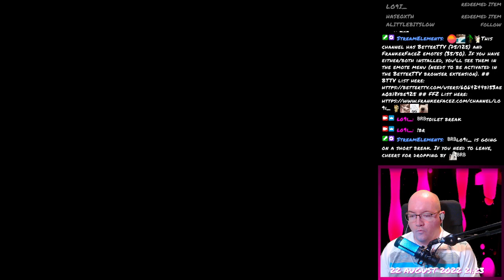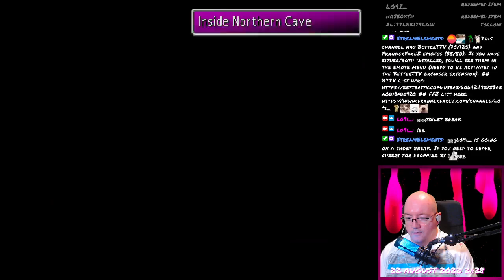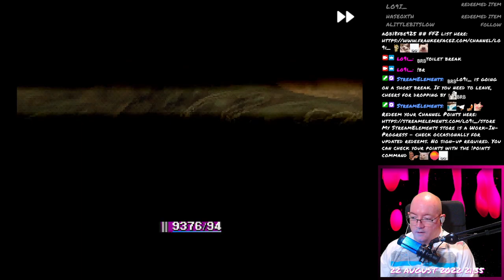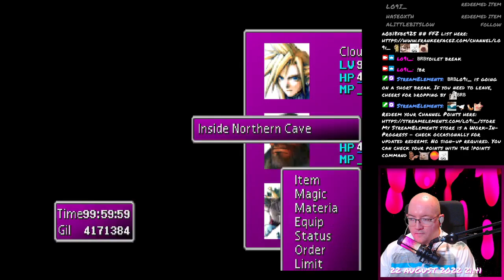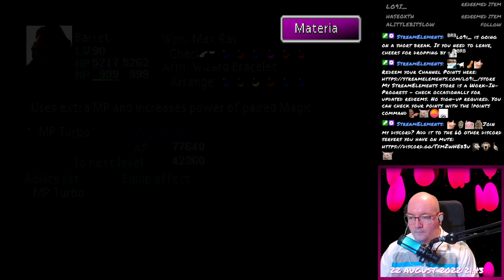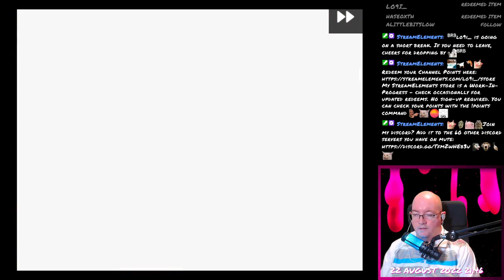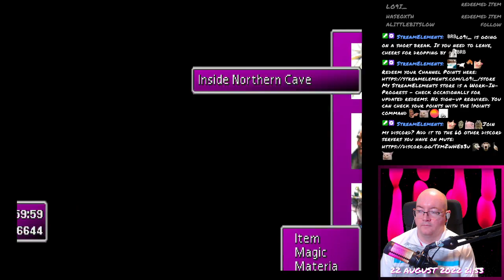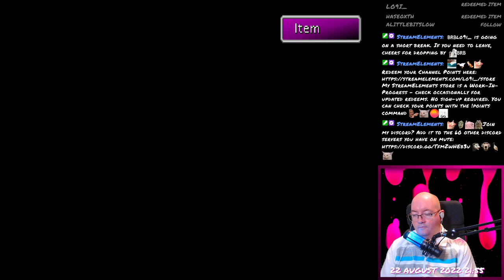Final Fantasy VII - 246